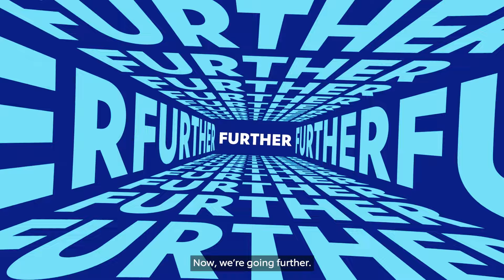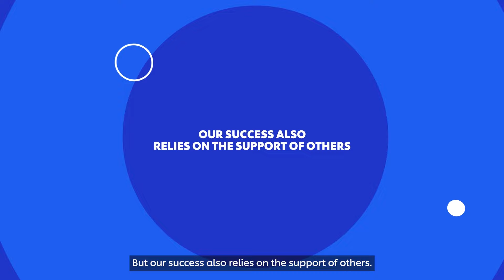10 ways we’ll reduce greenhouse gas emissions by 2030 | Unilever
We’ve identified 10 action areas across our value chain where we can make the most impact in reducing greenhouse gas emissions by 2030.

Alongside more stretching science-based targets and a step up in advocacy, these 10 areas shape our updated Climate Transition Action Plan.

Here are some of the actions we’re taking:

0.44 Scaling our Supplier Climate Programme to reduce emissions from raw materials, ingredients and packaging.

0.56 Investing in deforestation-free commodities and engaging with local stakeholders to meet future demand.

1.06 Reformulating our products to use lower-impact ingredients and to have less impact overall, as with our ice creams that can be stored at warmer temperatures in more energy-efficient freezers.

Our success relies on the support of others, and we have set out ‘asks’ of business, governments and regulators to help us overcome barriers and accelerate a net zero economy.